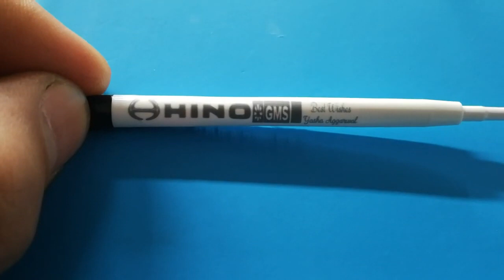UV laser marking machine for pen marking